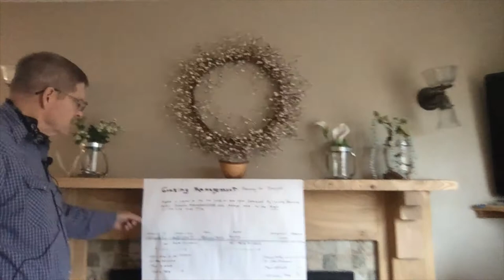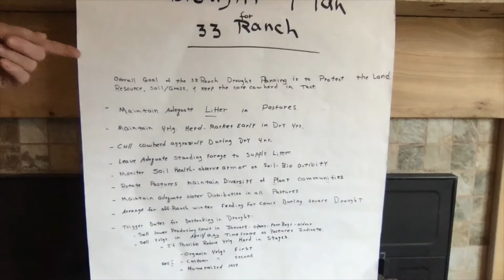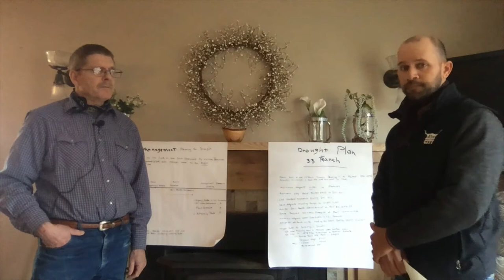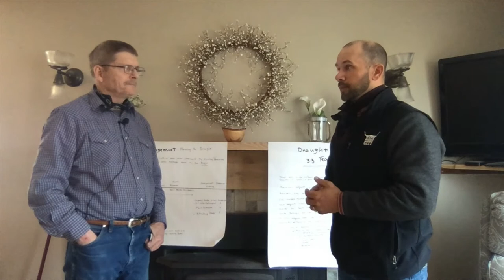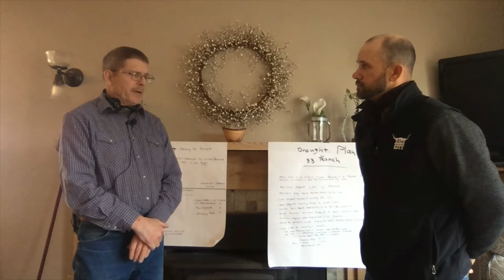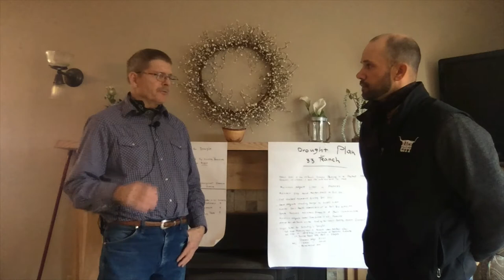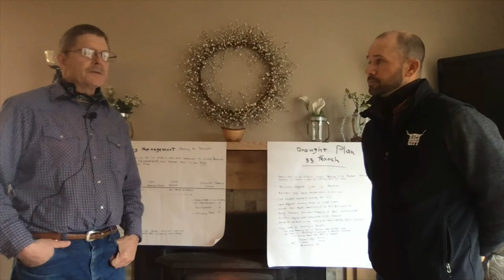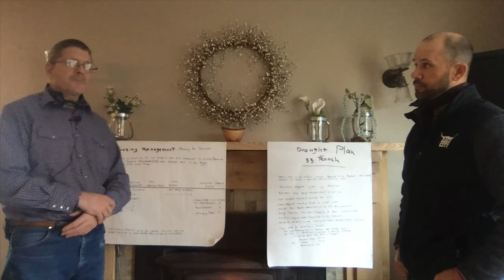Pray for Rain, Plan for Drought: Dan Rasmussen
"Pray for Rain. Plan for Drought." is a special project of the South Dakota Grassland Coalition (SDGC). The project is made possible by a collaborative grant to SDGC from the South Dakota office of USDA's Natural Resources Conservation Service, in cooperation with South Dakota State University. The purpose of this site is to connect you with the information you need—in one location—to both plan for, and help mitigate, the impacts of lingering drought conditions on your ranch. It has been created by the South Dakota Grassland Coalition—for ranchers, by ranchers—to help you weather whatever Mother Nature may throw your way.